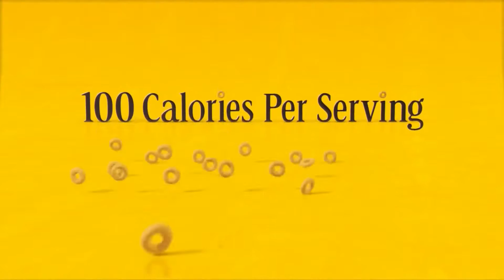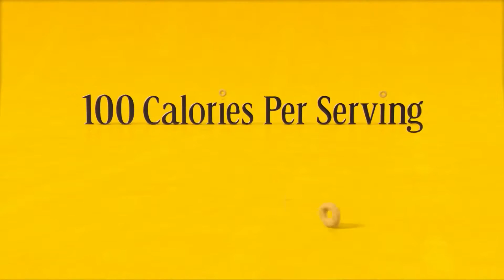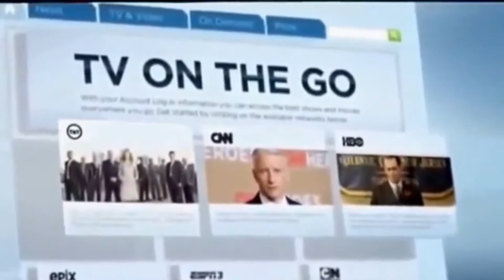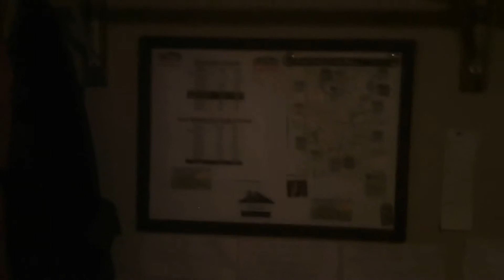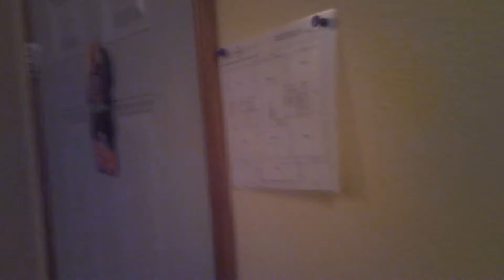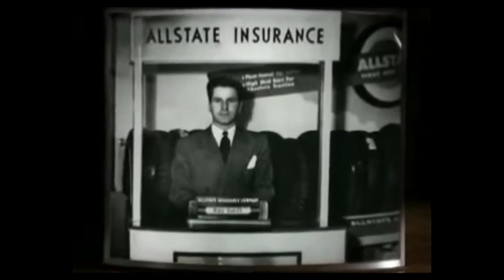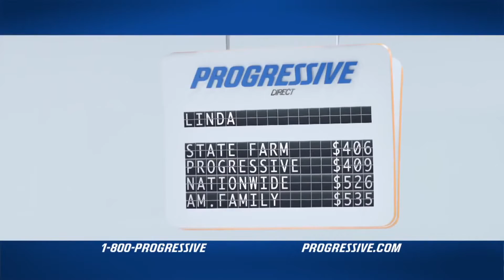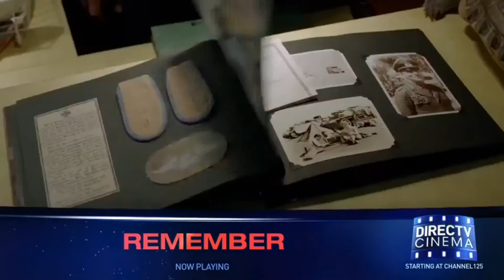Special Mixed Programing On The Crawford Channel For YouTube